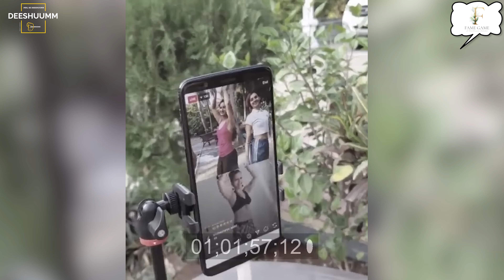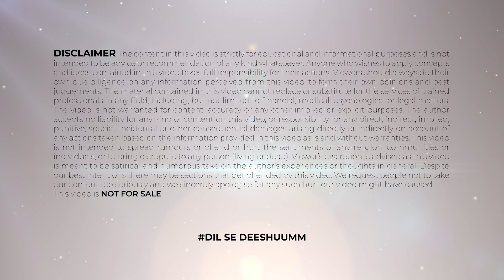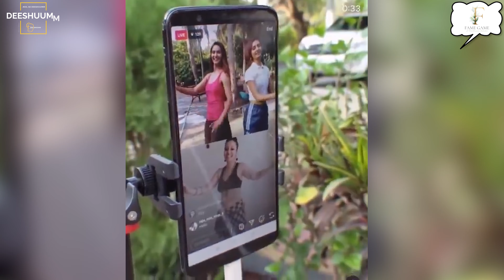Prank के चक्कर में Raghav ने खुद को फसाया गाडी के नीचे | Raghav Juyal Funny | Raghav Jokes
Hello friends, you are welcome to our video today's video. In this video you will get the gyan about prank के चक्कर में raghav ने खुद को फसाया गाडी के निचे , about raghav juyal funny , about raghav jokes raghav juyal , about bollywood updates, about bollywood secret, about bollywood celebrity, about raghav is new judge , about raghav juyal , about raghav ,raghav juyal , about dharmesh , about punit , about raghav juyal comedy, about raghav juyal dance, about raghav juyal slow motion dance, about raghav juyal comedy with shakti, about raghav juyal comedy dance plus 5, about raghav juyal first audition, about raghav juyal dance performance, about raghav juyal and shakti mohan, about raghav juyal audition, about raghav juyalnraghav juyal accident, about raghav juyal and dytto dance, about raghav juyal all dance, about raghav juyal and nora fatehi dance, about raghav juyal best comedy, about raghav juyal best dance, about raghav juyal best dance. So before starting the video please subscribe to the channel if you have not subscribed to it and don't forget to press the bell icon and to get full knowledge of the video do watch the video till the end.

हेलो दोस्तों स्वागत है आपका आज की वीडियो में जिसमें हम बात करेंगे की prank के चक्कर में raghav ने खुद को फसाया गाडी के निचे, raghav juyal funny के बारे में, raghav jokes के बारे में, बॉलीवुड अपडेट के बारे में, बॉलीवुड सीक्रेट के बारे में, बॉलीवुड सेलिब्रिटी के बारे में, राघव नए जज हैं के बारे में, राघव जुयाल के बारे में, राघव, राघव जुयाल के बारे में, धर्मेश के बारे में, पुनीत के बारे में, राघव जुयाल कॉमेडी के बारे में, राघव जुयाल डांस के बारे में, राघव जुयाल स्लो मोशन डांस के बारे में, राघव जुयाल कॉमेडी विद शक्ति के बारे में, राघव जुयाल कॉमेडी डांस प्लस 5 के बारे में, राघव जुयाल फर्स्ट ऑडिशन के बारे में, राघव जुयाल डांस परफॉर्मेंस के बारे में, राघव जुयाल और शक्ति मोहन के बारे में, राघव जुयाल ऑडिशन के बारे में, राघव जुयाल के बारे में, राघव जुयाल दुर्घटना के बारे में, राघव जुयाल और डिट्टो डांस के बारे में, राघव जुयाल सभी डांस के बारे में, राघव जुयाल और नोरा फतेही डांस के बारे में, राघव जुयाल सर्वश्रेष्ठ कॉमेडी के बारे में, राघव जुयाल सर्वश्रेष्ठ डांस के बारे में, राघव जुयाल सर्वश्रेष्ठ डांस के बारे में। तो मैं आपको इस वीडियो में बताऊंगा उसके लिए आपको ये वीडियो अंत तक देखना होगा और अगर अपने चैनल को सब्सक्राइब नहीं किया है तो चैनल को करो सब्सक्राइब नोटिफिकेशन का घंटा जरूर दबाएं।

Raghav And Mukti Will Host Dance Plus Season 7 | Dance Plus 7 All Updates | Dance Plus 7 | Dharmesh

Raghav Juyal Angry On Alia Bhatt | RRR vs Alia Bhatt Controversy | Raghav Juyal Reaction On RRR

राघव ने मिर्ज़ापुर के Actors को हँसा हँसा के कर दिया पागल | Raghav Juyal Funny | Raghav Juyal Dance